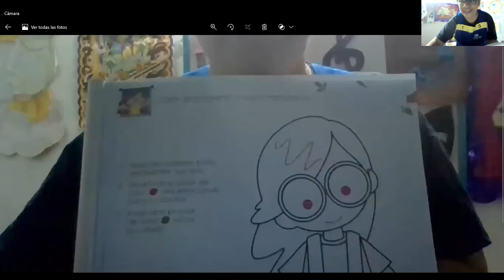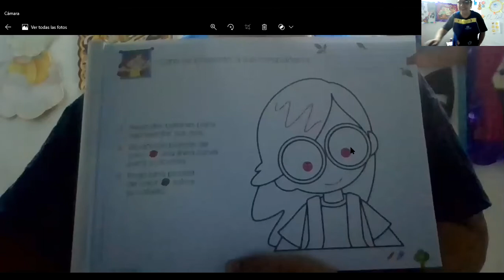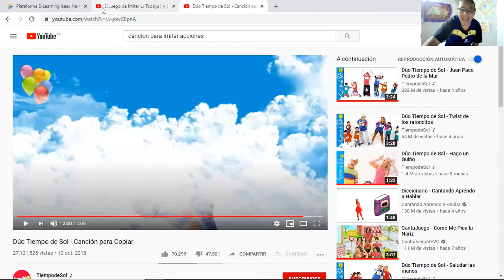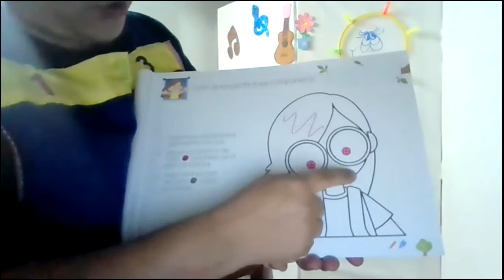CLASE SEGUIMIENTO DE INSTRUCCIONES